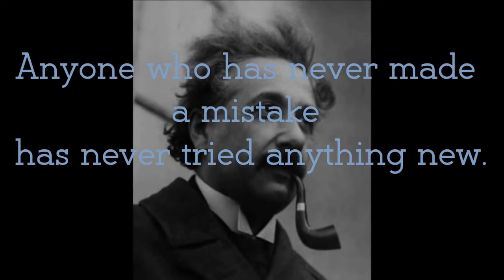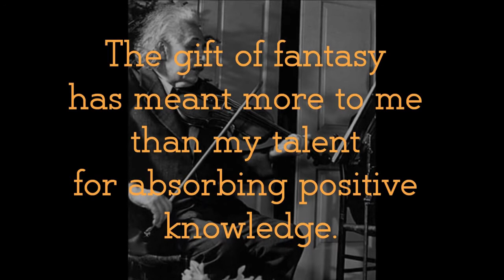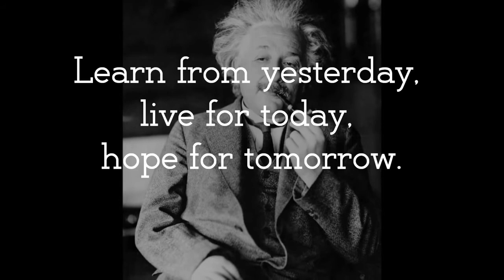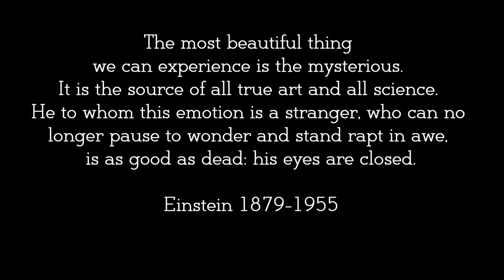Top 20 Quote of Albert Einstein-Motivational Quote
Albert Einstein Quotes - Top ten inspirational quotes of The most influential physicist of the 20th century
Einstein quotes about life, love, success, friendship, inspiration
Change your view and change your life